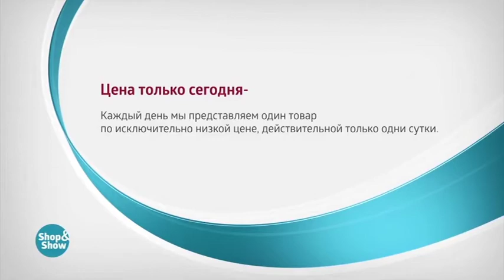003934436 Постельное Белье Летиция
Обзор на товар Постельное Белье Летиция